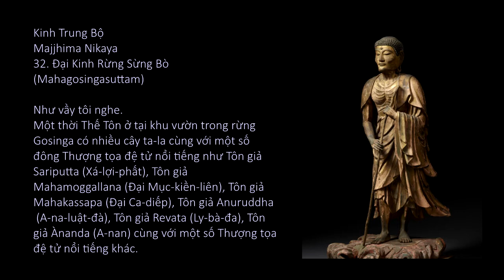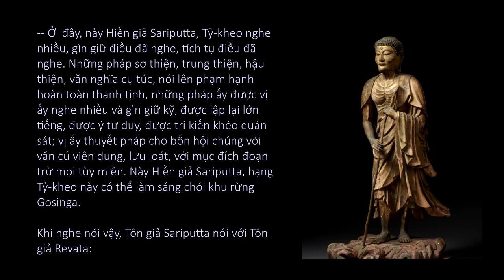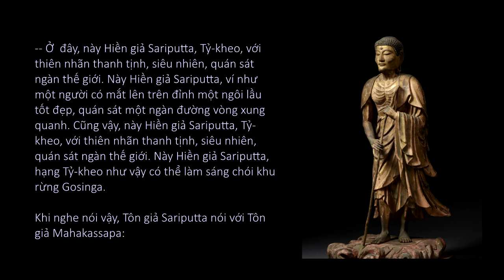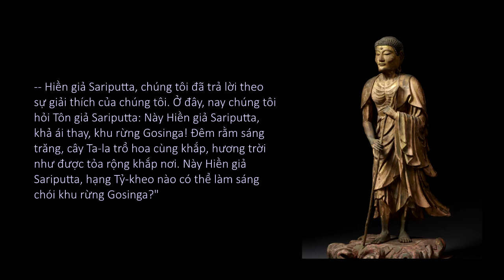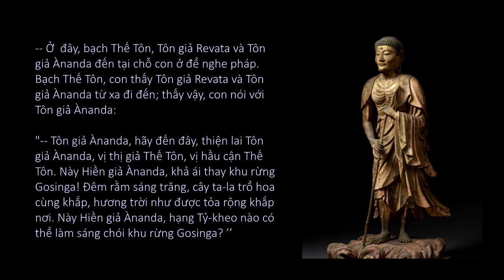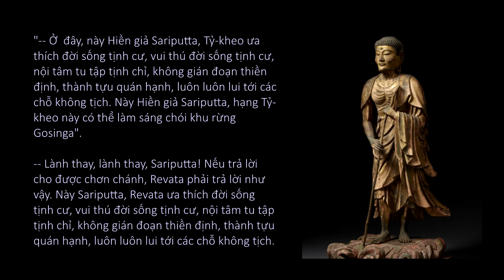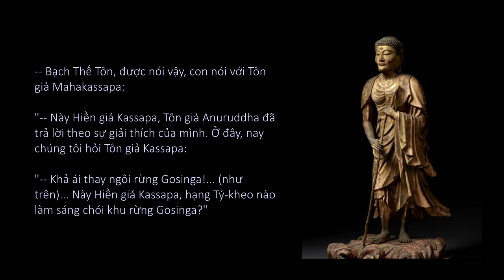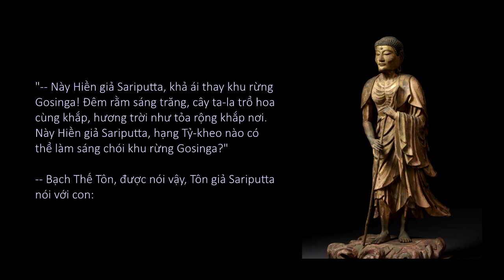Video Books Kinh Trung Bộ (HT. Thích Minh Châu)_(32 of 152)__Đại Kinh Rừng Sừng Bò